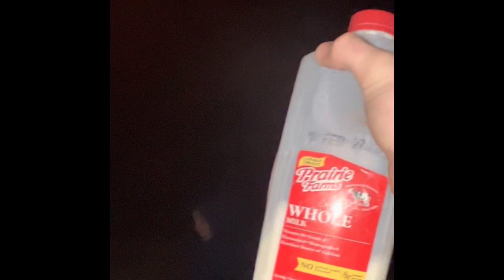Poker Night Shenanigans (Milk Mile and Hot Chip Challenge)